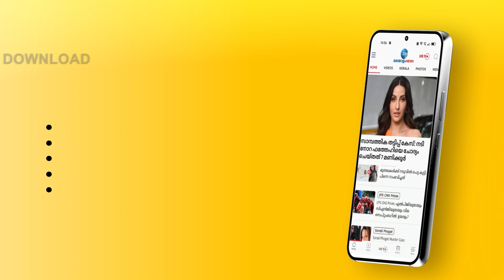Palakkad Bus Accident | PV Sreenijan | വടക്കാഞ്ചേരി അപകടത്തിൽ വിശദമായ അന്വേഷണം നടത്തും;പിവി ശ്രീനിജൻ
വടക്കാഞ്ചേരി അപകടത്തിൽ വിശദമായ അന്വേഷണം നടത്തും;പിവി ശ്രീനിജൻ എംഎൽഎ